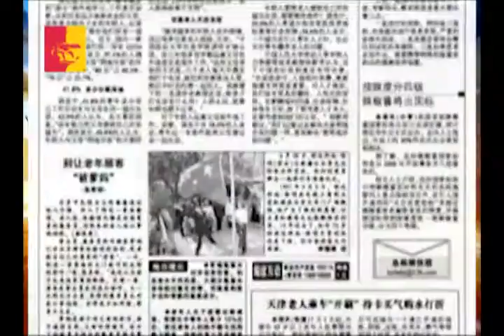After Single Child Grows Up-Ding Wen Hai (International Air Ep1-Special Edd)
One Child Policy has been implemented in China since 1979. This generation is known as either "spoiled rats" or "intellectually advanced." No matter what they are called, they face an increasing challenge to take care of their parents, as Vanessa Fong (Harvard) stated in her book Only Hope. When only children are struggling outside home providing support, what do their parents do in their spare time?